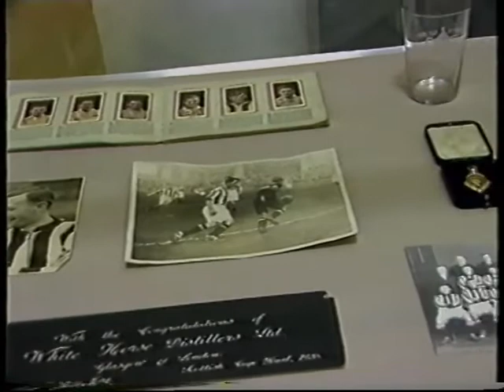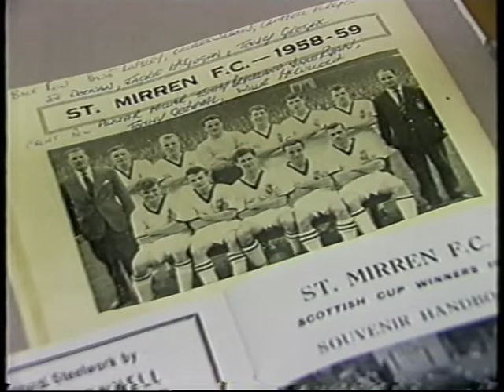May 1987 - Scottish Cup Final Preview - Sports Night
Interviews with St Mirren's Alex Smith, Frank McGarvey and Tony Fitzpartick, and Dundee United trio Jim McLean, Ian Redford and Paul Sturrock.